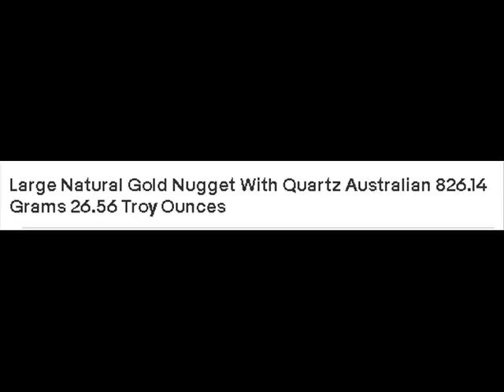Large Natural Gold Nugget With Quartz Australian 826.14 Grams 26.56 Troy Ounces